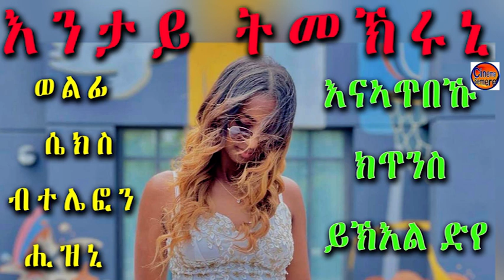እንታይ ትመኽሩኒ : ወልፊ ሴክስ ብተሌፎን ሒዝኒ || እናኣጥበኹ ክጥንስ ይኽእል ድየ ? Cinema Semere entertainment